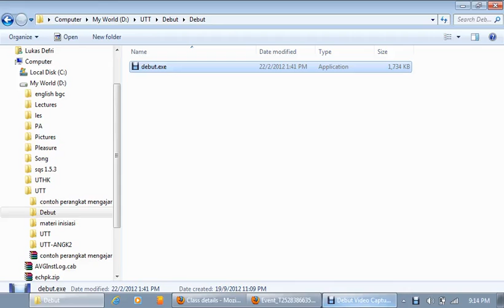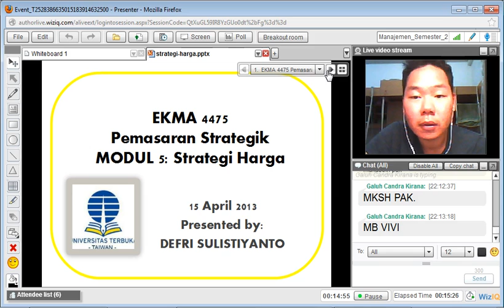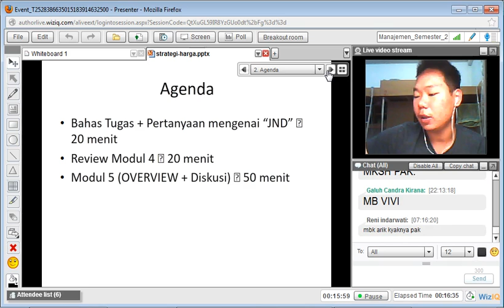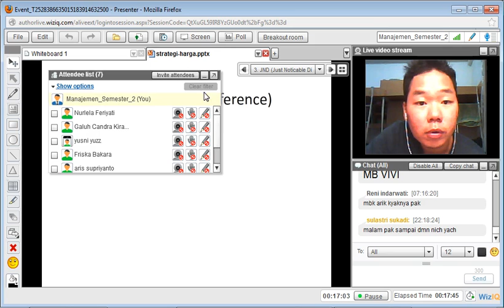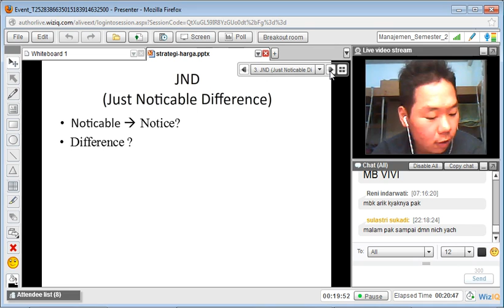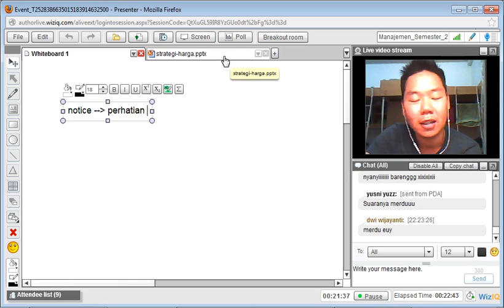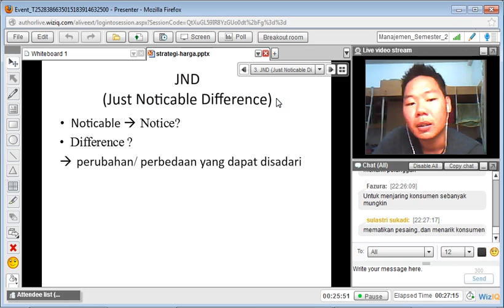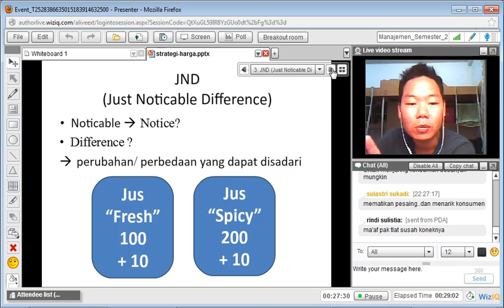Pemasaran Strategik 15042013 Part1